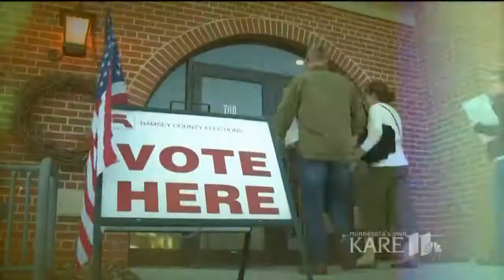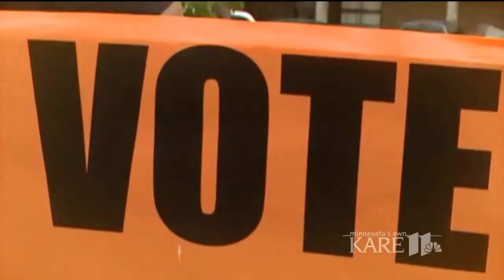Why can't the Twin Cities DFL pick any mayoral candidates?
The Democrats failed to endorse a candidate in Minneapolis... and St. Paul. Why? Jana Shortal gives us some insight.